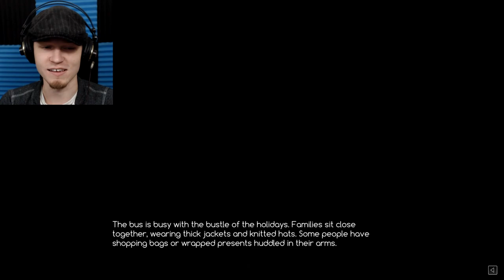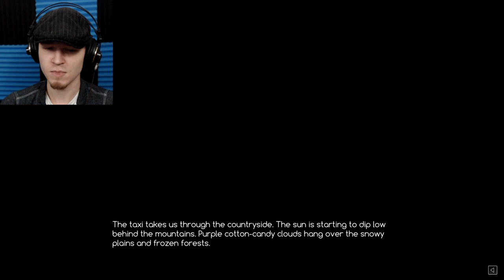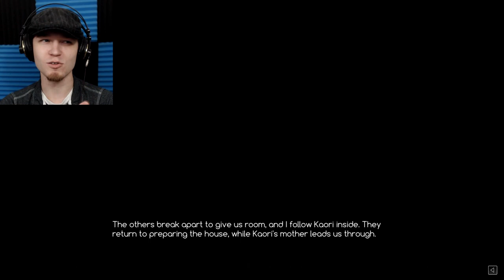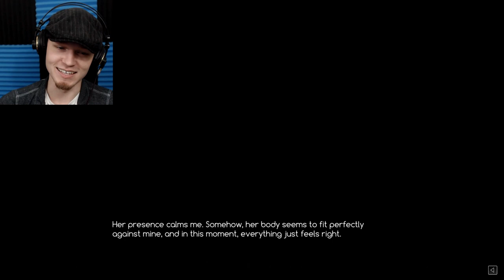Kaori After Story | Part One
Keep in mind, things may get a bit mature in this playthrough! You have been warned!

If you'd like to watch my playthrough of ACE Academy, click this link!